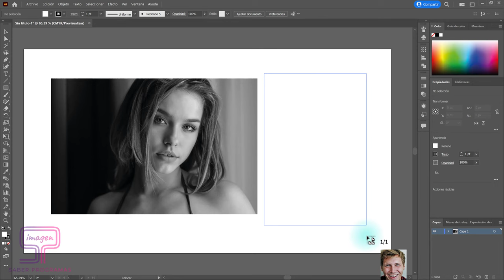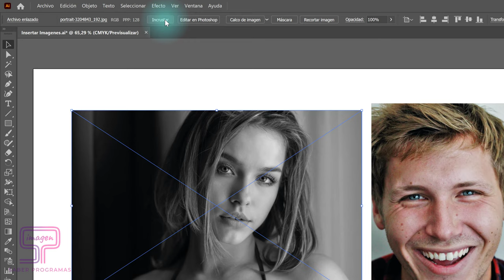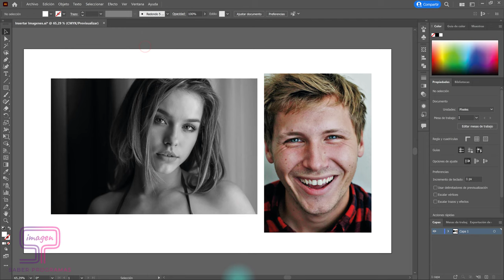🟠 INCRUSTAR IMAGEN en Illustrator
Descubre cómo insertar imágenes en Illustrator. En este tutorial te enseñaremos qué es incrustar una imagen, y para qué sirve incrustar imagen en Illustrator.